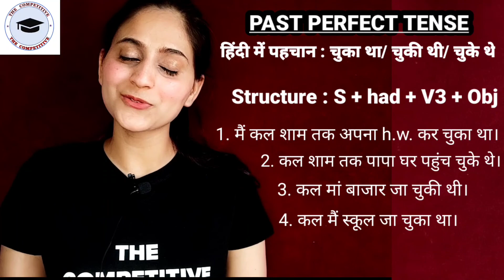TENSE || Past Perfect Tense By Tasleem Ma'am || The Competitive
In this video Tasleem Ma'am will explain Past Perfect Continuous Tense